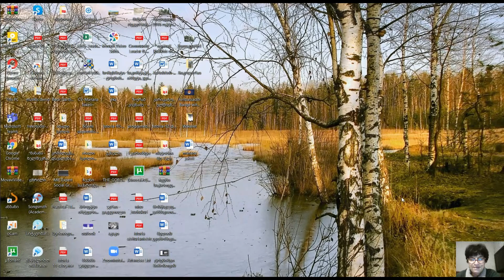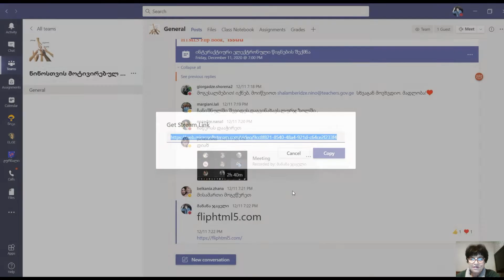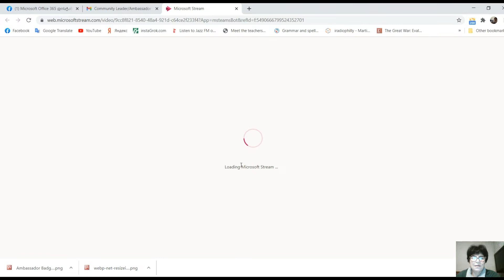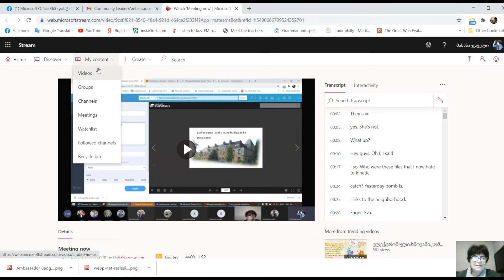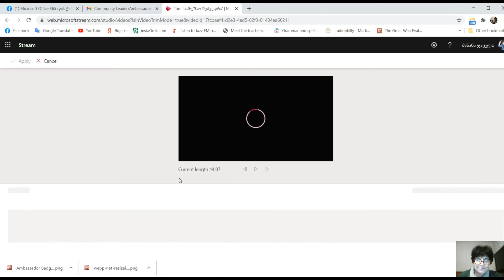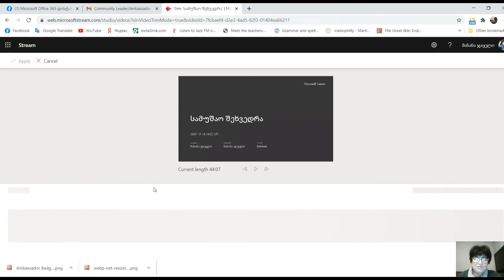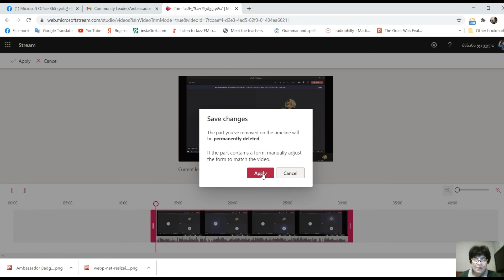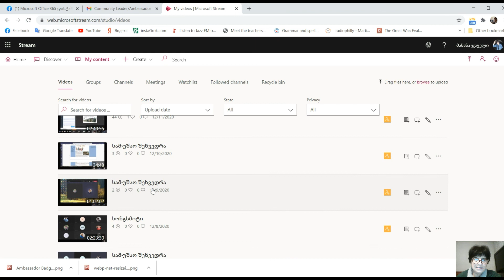მანანა ჯაყელი - აპლიკაცია Ms Stream და თიმსის ჯგუფებში შეხვედრების ვიდეოჩანაწერებზე მუშაობა...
როგორ ვიპოვოთ თიმსში შეხვედრების ვიდეოჩანაწერები Ms Stream - ის საშუალებით და როგორ ვიმუშავოთ ამ ვიდეოჩანაწერებზე; ვიდეოს მოძებნა, გადმოწერა, დაჭრა, წაშლა და ა.შ.